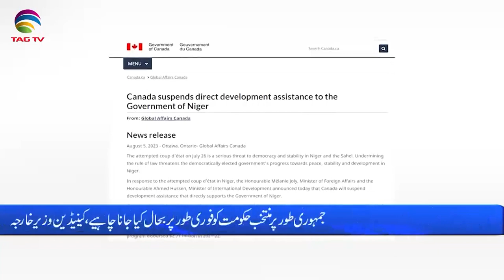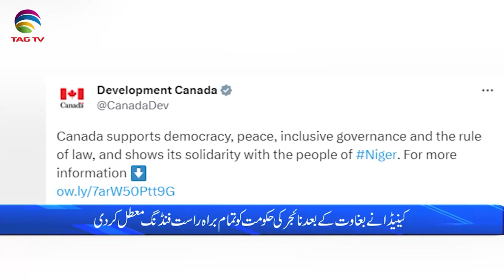International and Canadian News - August 07, 2023